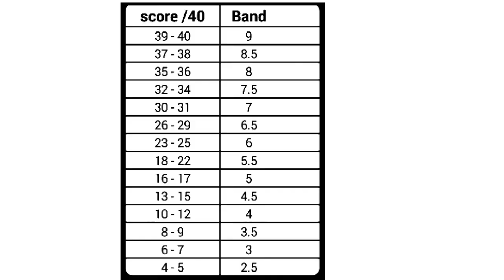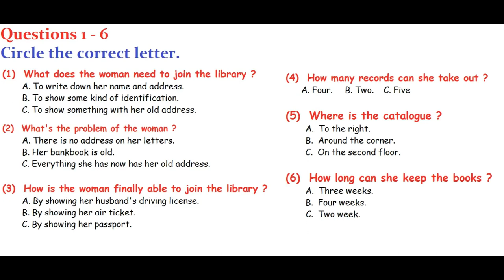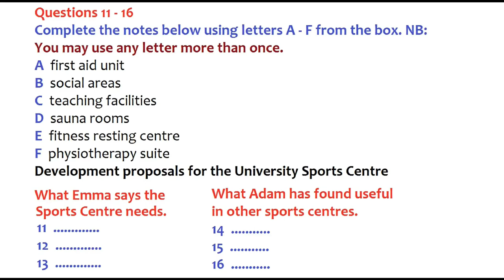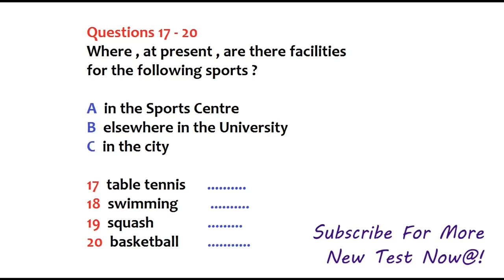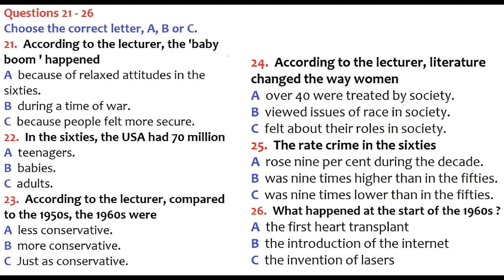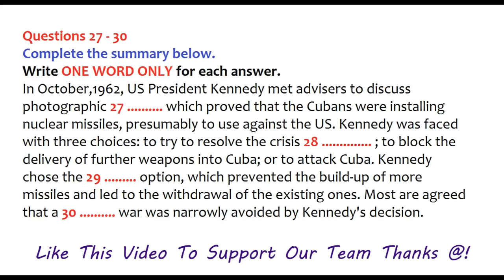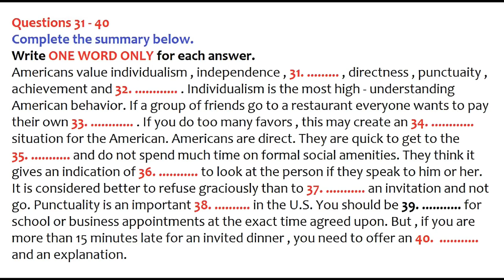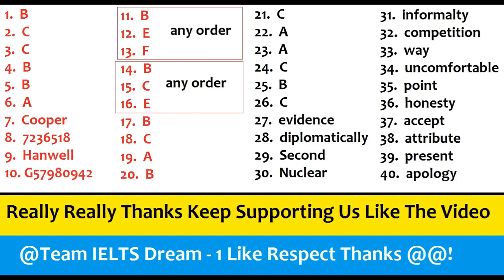IELTS LISTENING PRACTICE TEST 2023 WITH ANSWERS | 02.07.2023